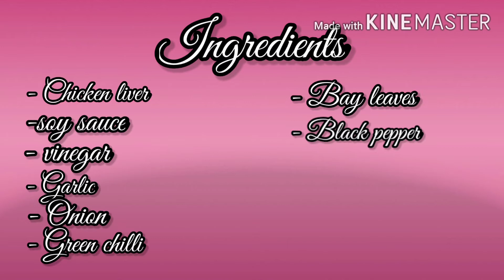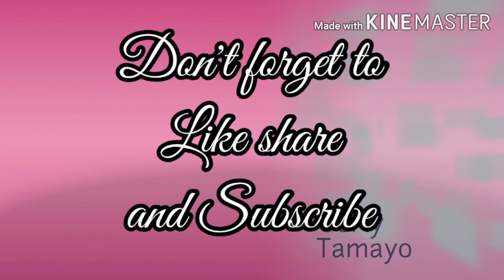Chicken liver adobo ( gerly style)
Chicken liver Adobo

Ingredients:
Chicken liver
Soy sauce
Vinegar
Garlic
Onion
Green chilli
Bay leaves
Black pepper